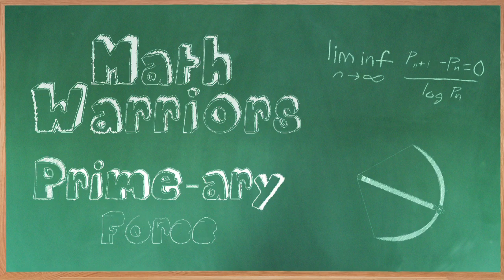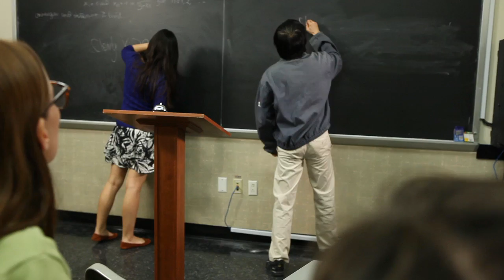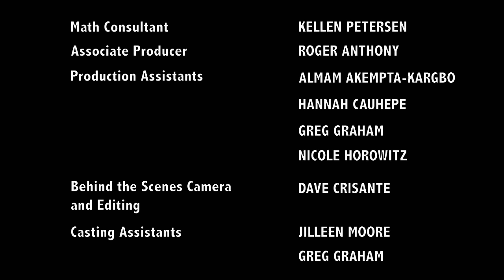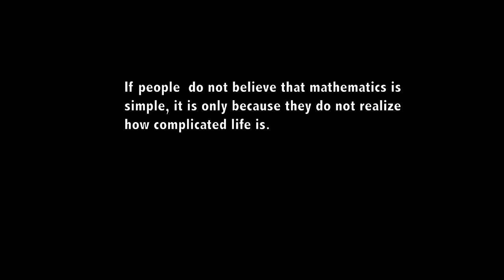Math Warriors Season 3: Episode 2 - Prime-ary Force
Will Feng and Felicia be able to work together for the good of their country at the Olympiad? Who will the Funky Functions choose as new team members? Many twists and turns arise along their journey to math stardom.